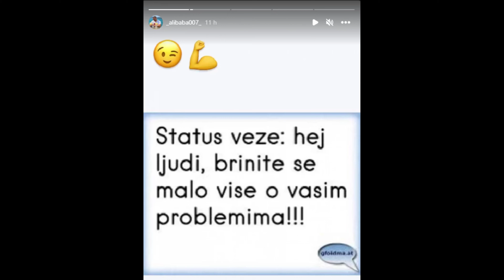ASMIN O SVOJOJ VEZI, Stanija više ne može da ćuti na OVO! zadruga uzivo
zadrugauzivo